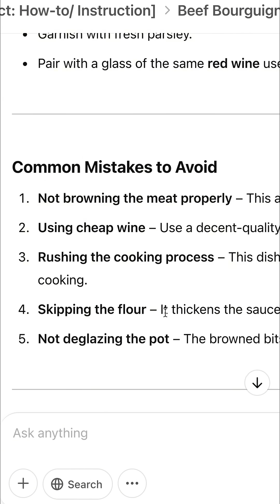This AI Prompt Hack Saves You HOURS (2025)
Tired of retyping prompt instructions every time in ChatGPT, Claude, or Gemini? 🧠 In this quick tutorial, I’ll show you 2 easy ways to lock in your favorite prompt instructions permanently so you get smarter, more consistent responses—every single time.

I’ll walk you through how to use Claude’s Profile Preferences and ChatGPT’s powerful Project Instructions (which work better than Custom Instructions for certain tasks). 🔥

You’ll also learn how to create tailored instruction sets for different types of prompts—like “How-to,” “Idea,” or “Overview”—so you always get:

Specific examples ✅
Actionable insights 💡
Ranked answers for better decisions 📊
Surprising facts and next-level thinking for overviews 🧠
Creative, out-of-the-box ideas for brainstorming sessions 🚀